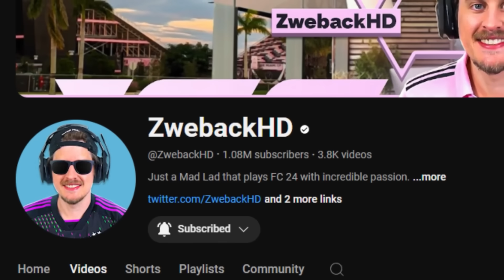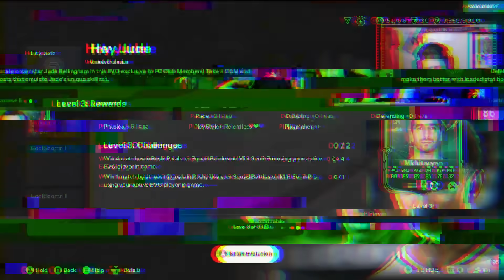Division 3, You Win Bro...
In today's episodea, we spend 200k on one of the most Cracked Gold cards in FC 24!